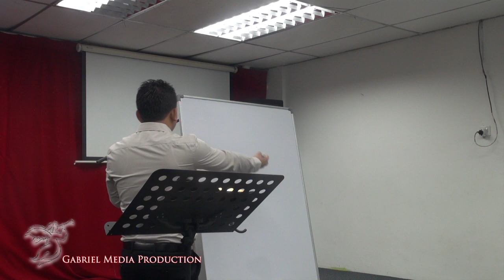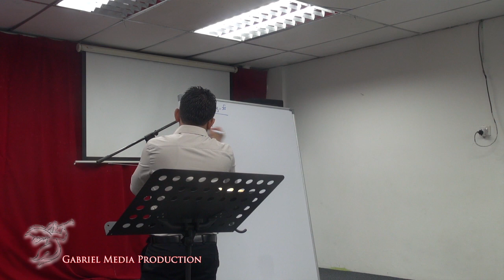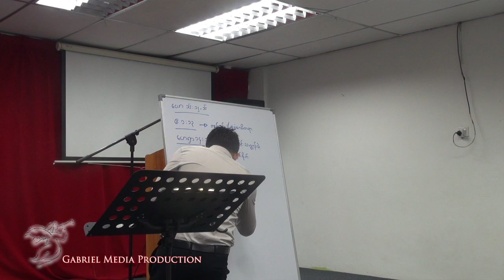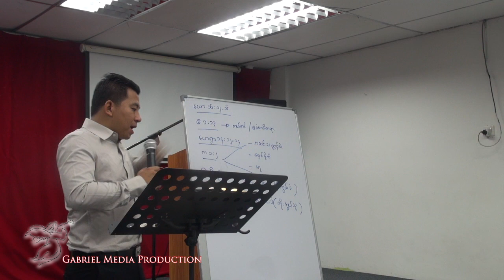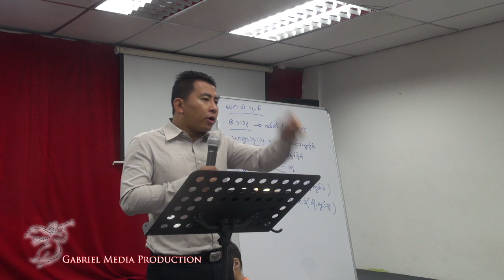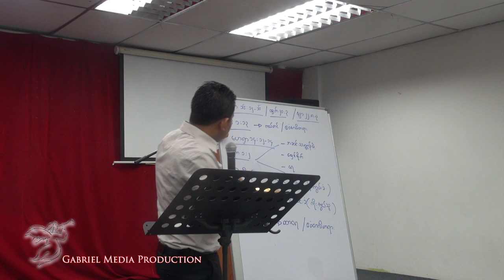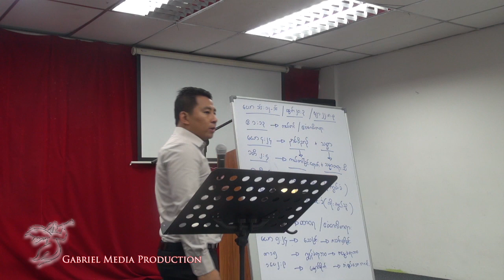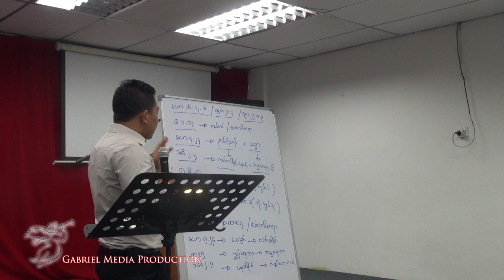Sayar Oak Soe Ko_2/October/2014 (Bible Study Day-2)